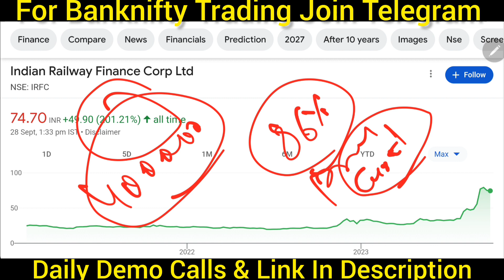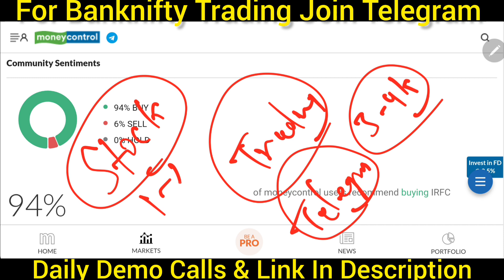irfc share latest news today 🔴 irfc share news today 🔴 irfc share analysis today